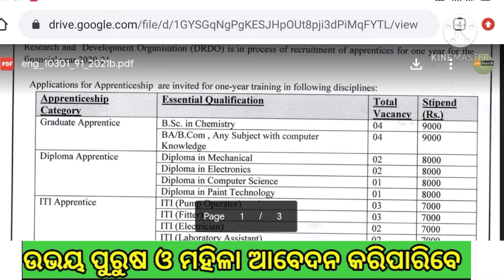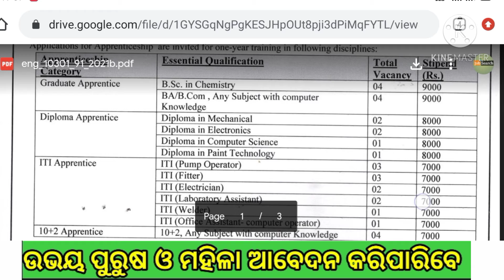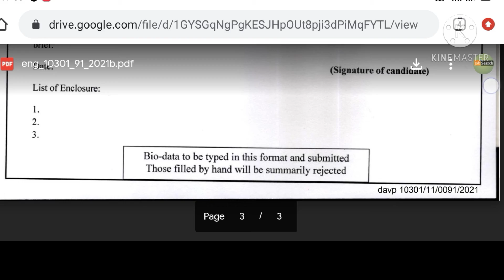Odisha Govt job notification 2020/DRDO job notification/ job search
Govt job notification 2020/DRDO job notification/ job search

Odisha Top Govt Jobs Vacancy in November 2020, Total Post : 5000, Odisha Job Updates 2020, Odisha Govt Jobs 2020, Odisha Postal GDS Results 2020, Odisha Postal Result 2020, SSC Recruitment 2020 Odisha, OPSC ASO Recruitment 2020, ASO Recruitment 2020 Odisha, Odisha Collector Office Recruitment 2020, Odisha Collector Office Jobs 2020, Odisha Police Recruitment 2020, Oisf Big Vacancy 2020

# job search
# All India govt job
# railway job
postal job
# all Govt job
# Osssc govt job

We'll come job search YouTube channel
ଏହି YouTube channel  ମାଧ୍ୟମରେ govt job vacancy ସୂଚନା ଦିଆଯାଏ।

Teligram join_Job search
This channel provided job Notification and study material